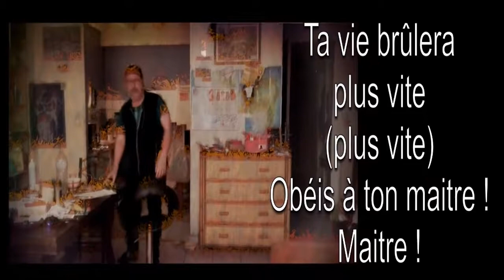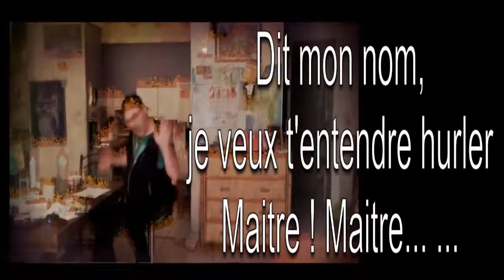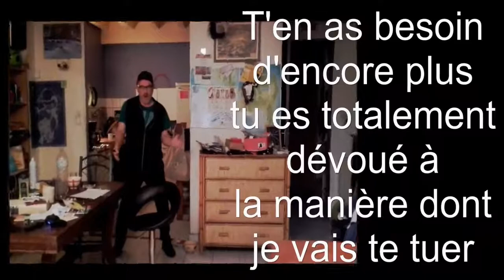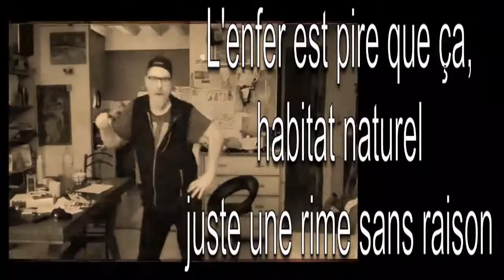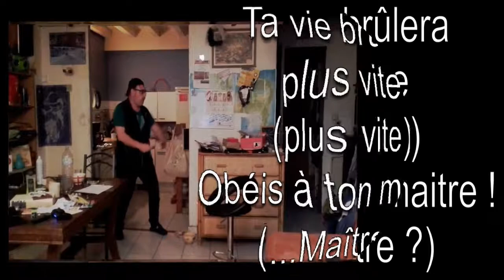Metallica - Master of Puppets Cover HD traduction paroles en Français+Danse Gratuite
In this video I wanted to dance to the title of METALLICA because I like this group and at the same time it looks weird but I found the translation of this title in French so I wondered if all the World knew the translation for "MASTER OF THE PUPPETS".

At the same time I am bursting into dancing, going beyond my limits as I am heart.
Sport is good for fitness and we are in shape with dance and sport. Thank you if you do not put LIKE I do not like to have commercials.
Look and go!

TRADUCTION DE LA PÉRIPHRASE DE LOGORRHÉE DISENT-ILS !?
Dans cette vidéo j'ai voulue danser sur le titre de METALLICA parce que j'aime ce groupe et en même temps ça à l'air bizarre mais j'ai trouvé la traduction de ce Titre en Français alors je me suis demandé si tout le Monde connaissait la traduction de "MASTER OF THE PUPPETS".

En même temps je m'éclate à danser, aller au delà de mes limites vue que je suis cardiaque.
Le Sport c'est bon pour la forme et on est en forme avec la danse et le sport.merci si vous ne mettez pas de LIKE je n'aime pas trop avoir de la publicités.
Regardes et vas t'en !

Pas de Like égale trop content